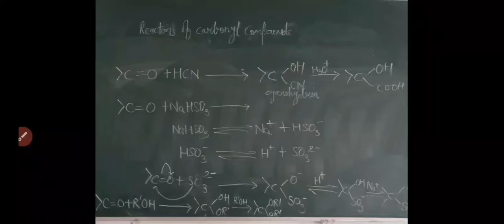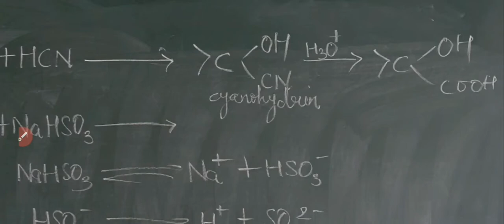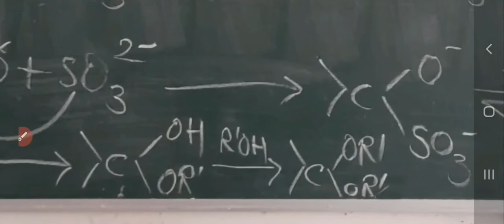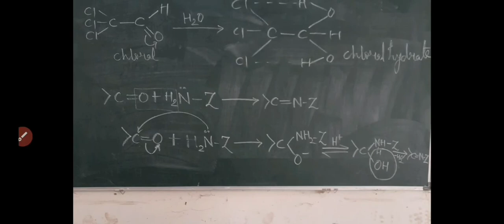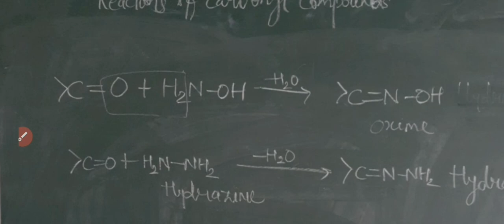reactions of carbonyl compounds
Jyoti Pathak Online lecture on 'reactions of carbonyl compounds